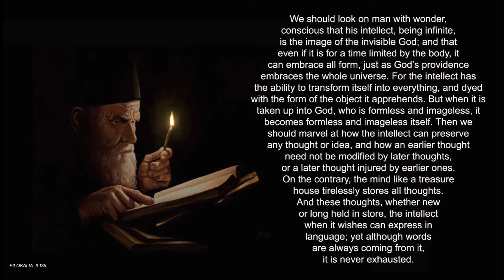MAN OF WONDER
Chant of the Mystics: Divine Gregorian Chant "Kyrie eleison (orbis factor)"

This mystical gregorian melody gives a climpse of what can be found in the core of western spirituality. It is sung in the traditional roman-catholic liturgy, specifically found in the 11th mass music collection, called "orbis factor". "Kyrie eleison" is greek and translates to "God, have mercy". This is my personal heartfelt version of the chant.

Want to use my music in your video?

If you are ok with ads in your video and don't want to monetize it: go for it! Your video will automatically be claimed and detected by YouTube's copyright system in order to show ads in your video. The claim does not harm your channel status in any way, it only states that you are using my music in your video and therefor can't monetize it. The ad revenue of your video will be payed to me as a compensation for my work, time, education and the technical equipment needed to create music as a composer.